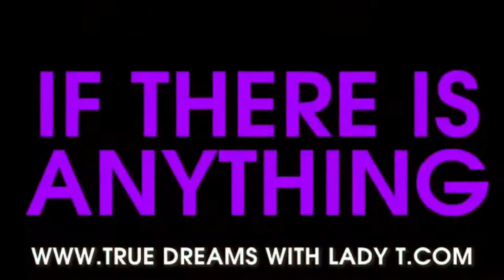Snake Boy Killed By His Own Snake